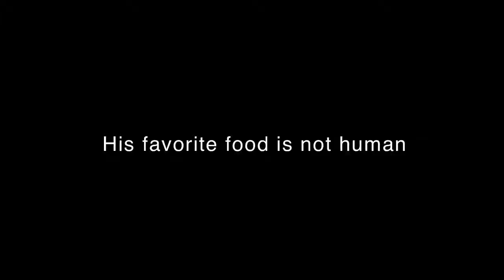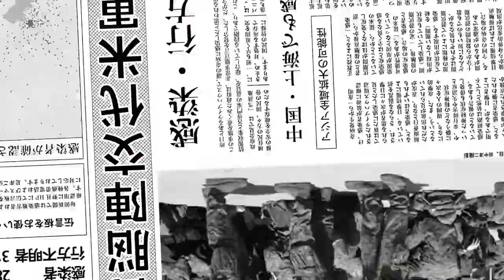Dead Banging (Metaruka) international trailer - Gacharic Spin in Eiji Uchida zomcom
Synopsis from the Japan External Trade Organization (JETRO): "A once unwanted rock band instantly forms a cult following after the lead vocalist, KANA, recruits a zombie, TETSUO, as their death metal vocal, the same zombie that killed her former band members, all the while government agents frantically search for their runaway zombie experiment."

Synopsis from Zompire: The Undead Film Festival: "Kanna is a heavy metal singer, but her stage fright cripples all attempts at her band's success. One day, she meets a long-haired, head-banging, Zombie who changes all that, prompting Kanna to start a new, all-girl (and Zombie) metal band, called Hanaji ('Nosebleed'). Meanwhile, the zombie infection spreads and the military comes calling."